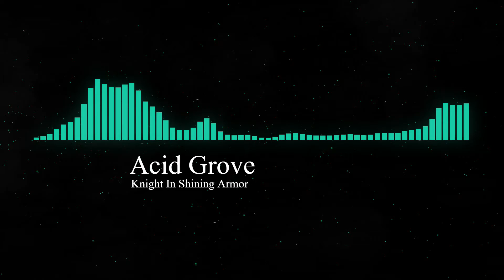Knight In Shining Armor